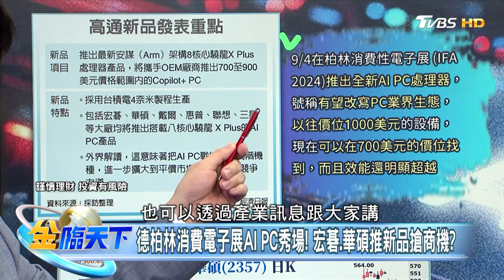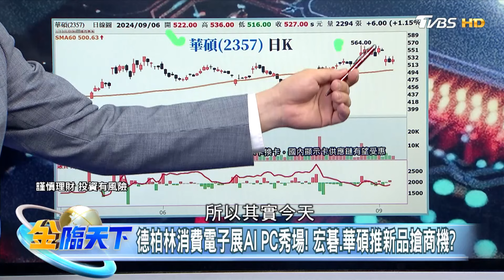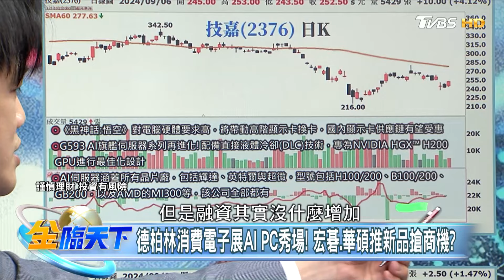德柏林消費電子展AI PC秀場！宏碁.華碩推新品搶商機？｜金臨天下 20240906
📍熱門主題📍
99%美國人明年財務更糟 高利率帳戶卻不用 台美AI大漲救經濟 看波浪位階找趨勢族群｜金臨天下 完整版 20231208